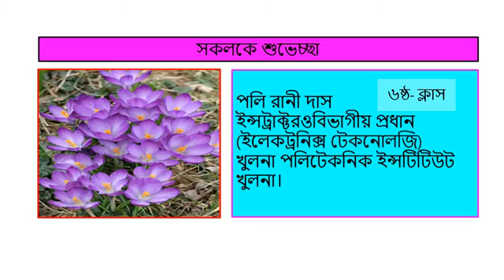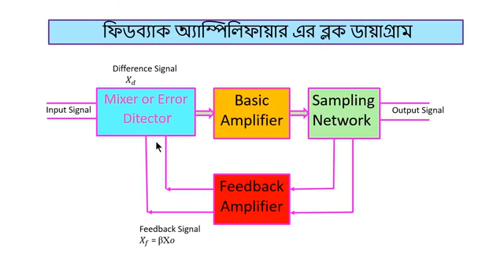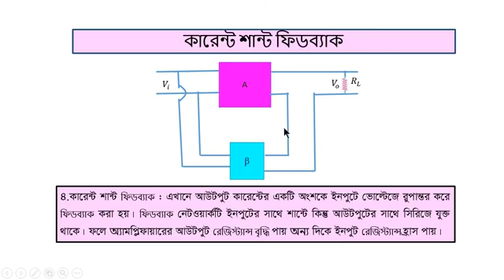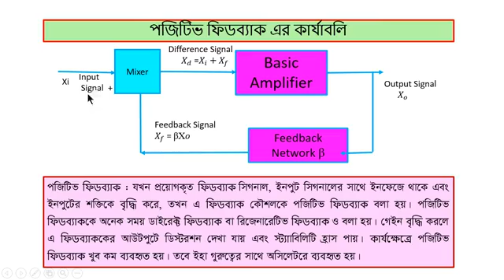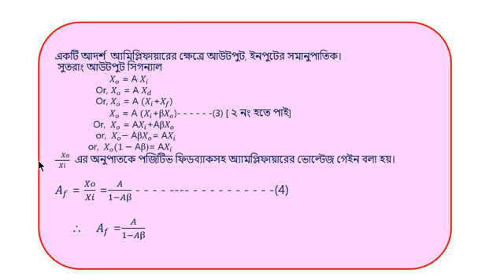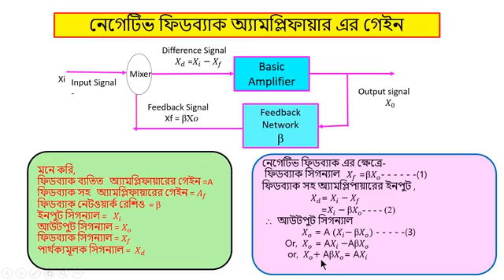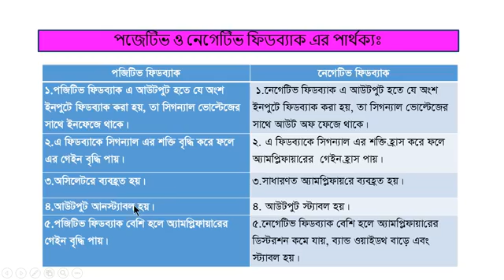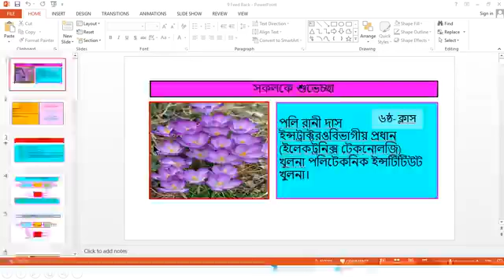ইলেকট্রনিক্স ডিভাইসেস এন্ড সার্কিটস ৬৬৮২১ 24 06 2020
টেকনোলজিঃ ২য় পর্ব ইলেকট্রনিক্স,বিষয় –ইলেকট্রনিক্স ডিভাইসেস এন্ড সার্কিটস (৬৬৮২১)
৬ষ্ঠ- ক্লাস , ৯ম অধ্যায় : ফিডব্যাক অ্যামপ্লিফায়ার ,
পলি রানী দাস, ইন্সট্রাক্টর ও বিভাগীয় প্রধান(ইলেকট্রনিক্স)
খুলনা পলিটেকনিক ইন্সটিটিউট, খুলনা।"